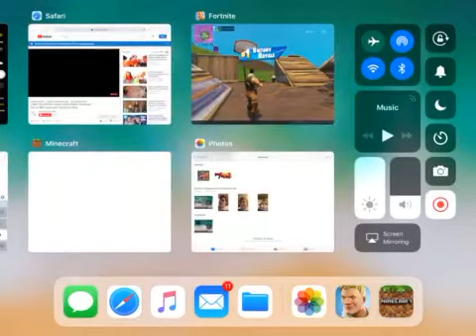Best 50V50 gamme